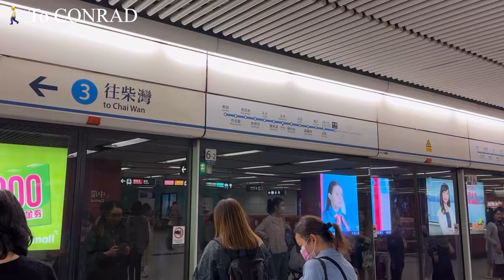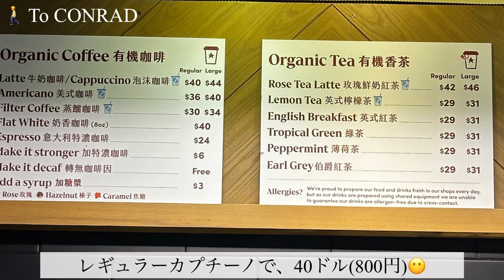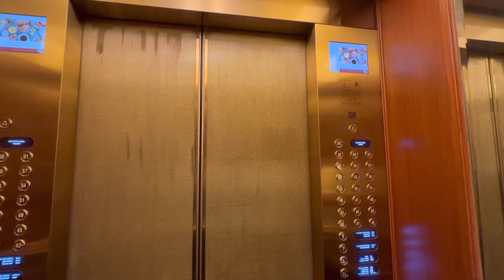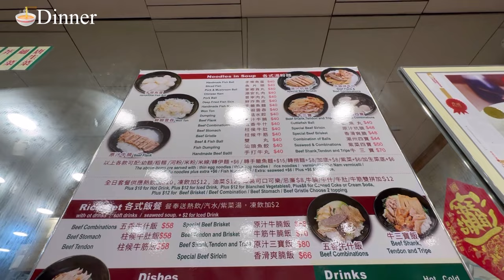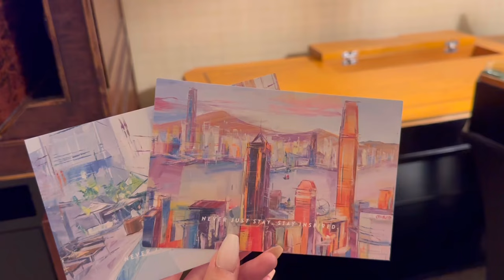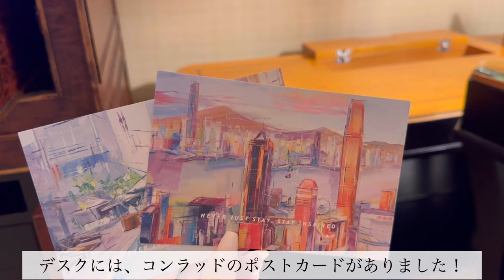〔🇭🇰香港旅行〕５つ星ホテル・コンラッド香港宿泊記🏨 | エグゼクティブラウンジ | 豪華な朝食🍽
香港旅行でコンラッド香港に宿泊したvlogです🏨
ダイヤモンド会員の特典で、エグゼクティブラウンジと朝食を楽しむことができました！

○コンラッド香港
　宿泊した部屋：ツインベッドデラックスルーム（42㎡）

○1日目の夕食で行ったヌードル屋さん
　ラウンジスタッフにオススメしてもらったお店です！
　地元の人で賑わっていて、味も◎

【チャプター】
00:00 preview/前回振り返り「キャセイで香港へ」
00:18 コンラッド香港までのアクセス
01:30 ロビー/チェックイン
02:06 ルームツアー
04:20 エグゼクティブラウンジ
05:22 スタッフおすすめヌードル屋さん🍜
07:25 スポーツジム
08:05 ラウンジで朝食
09:38 レストランで朝食
11:00 次回予告「2泊3日香港観光」

【使用機材】
○撮影機材:iPhone 14 Pro

【jini's travel vlogについて】
このチャンネルは、ホテル宿泊記と海外旅行をメインに動画をアップしています✈︎